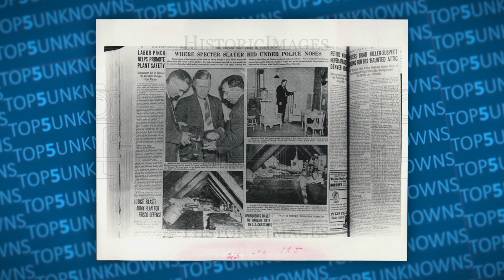5 PEOPLE Who SECRETLY HID In People's Homes And Committed EERIE Crime Scene...